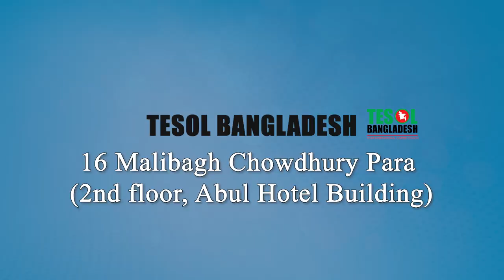Unlock Your IELTS Success With Tesolbangladesh's Exclusive Course! | TESOL BANGLADESH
Tesol bd Creative Writing TESOL Bangladesh